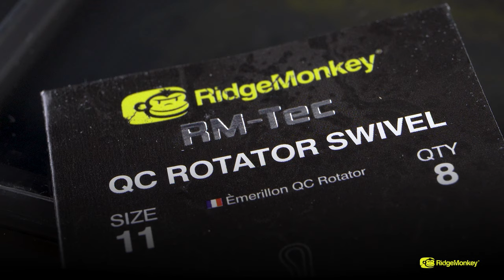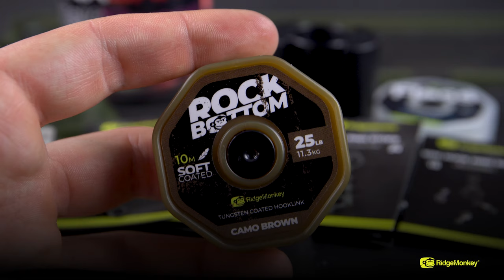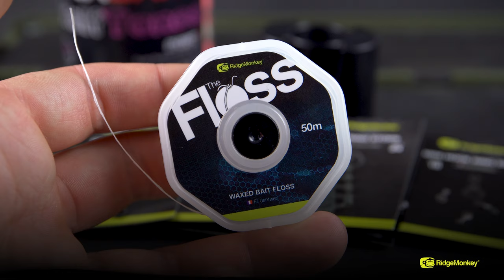Rig Monkey: How To Tie a Rotator Rig *Carp Fishing Rigs*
The Rotator Rig has been devastatingly effective since its inception and this has been proven by the amount of fish caught, not only across the globe, but live for the RidgeMonkey cameras while out filming our hugely popular series; 'The Great Escape'.